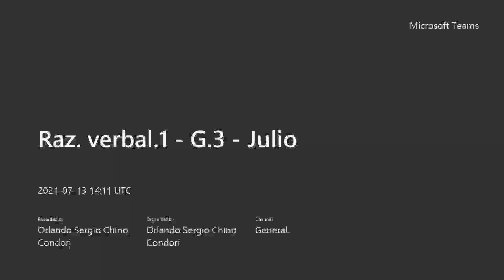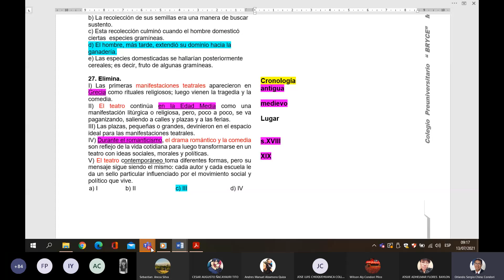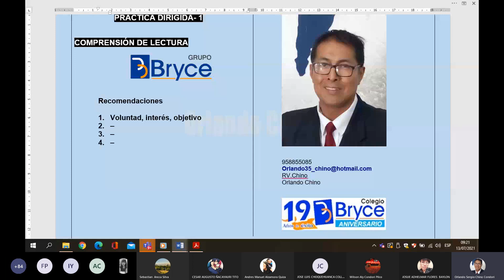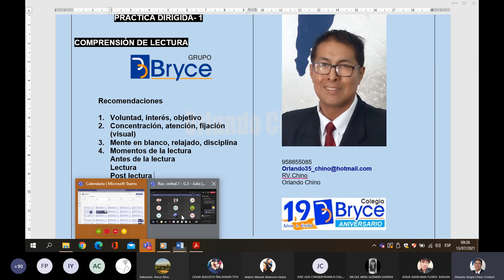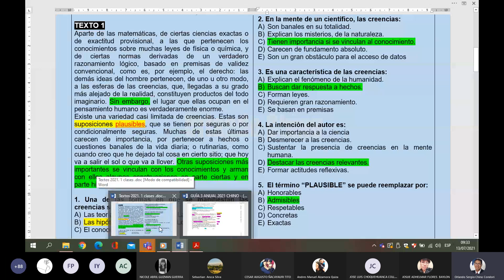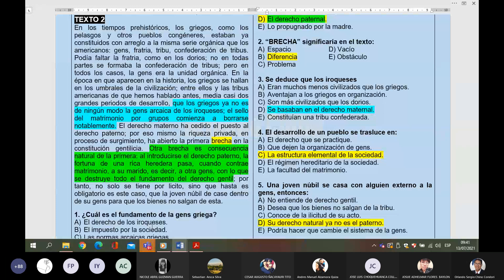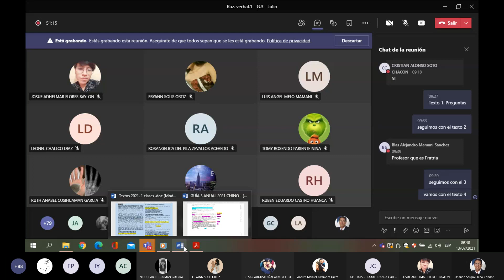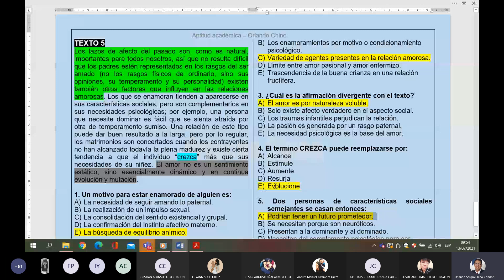Raz verbal Oraciones eliminadas y comprensión de lectura